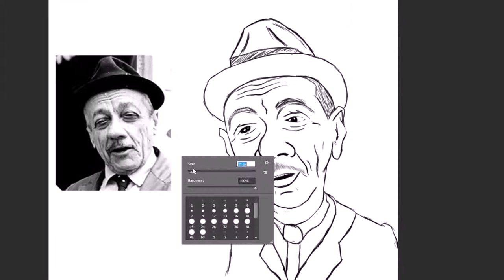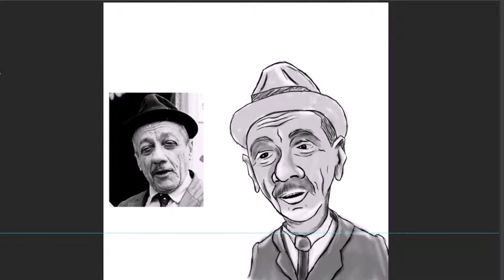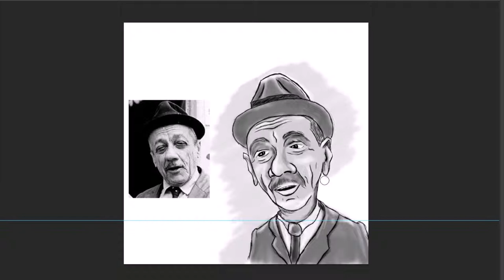Em em traço faz: Adoniran Barbosa - Desenho Rapido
Ilustração digital
Conheça meus trabalhos: